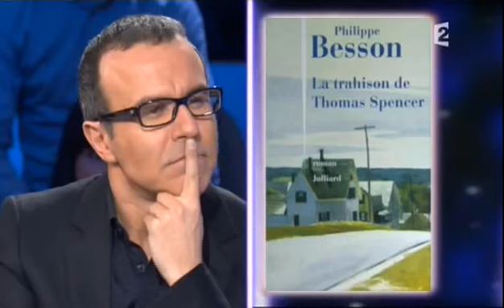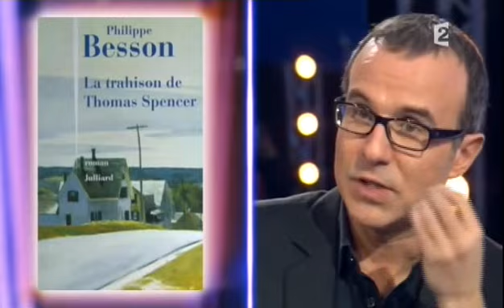Philippe Besson - On n'est pas couché 17 janvier 2009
Philippe Besson
Livre "La trahison de Thomas Spencer"
17 janvier 2009
Laurent Ruquier avec Eric Zemmour & Eric Naulleau
France 2